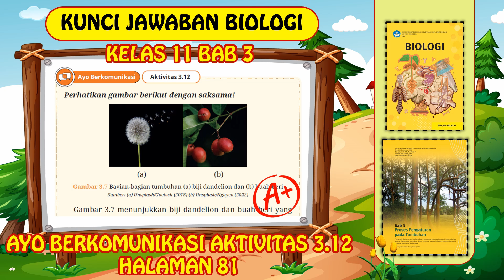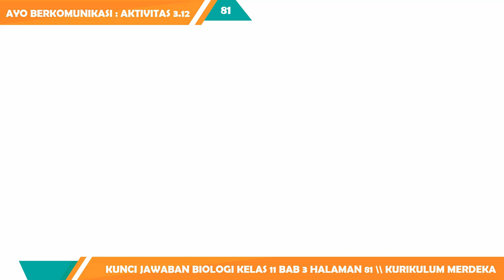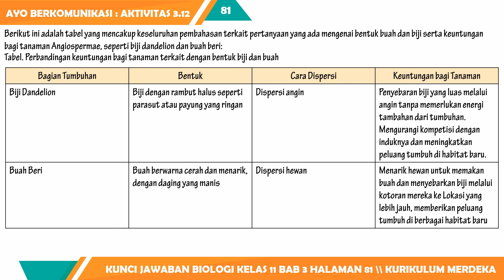KUNCI JAWABAN BIOLOGI KELAS 11 BAB 3 AYO BERKOMUNIKASI AKTIVITAS 3.12 HALAMAN 81 KURIKULUM MERDEKA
Berikut ini merupakan video pembelajaran biologi tentang Pembahasan Kunci Jawaban Biologi Kelas 11 Bab 3 Ayo Berkomunikasi Aktivitas 3.12 Halaman 81 Kurikulum Merdeka yang dimuat pada:

Buku: Biologi SMA Kelas 11 Kurikulum Merdeka
Penulis: Rini Solihat, dkk.
Penerbit: kemdikbud

semoga Kunci Jawaban Biologi Kelas 11 Bab 3 Ayo Berkomunikasi Aktivitas 3.12 Halaman 81 Kurikulum Merdeka ini bisa membantu kalian dalam mengerjakan tugas harian atau pekerjaan rumah saat ini.
Pembahasan soal:
Ayo Berkomunikasi Aktivitas 3.12
Perhatikan gambar berikut dengan saksama!
Gambar 3.7 Bagian-bagian tumbuhan
(a) biji dandelion dan (b) buah beri
Gambar 3.7 menunjukkan biji dandelion dan buah beri yang berasal dari tanaman Angiospermae. Bagaimana bentuk buah dan biji seperti itu memberikan keuntungan untuk tanamannya? Diskusikan pertanyaan tersebut dengan kelompokmu dan tampilkan hasilnya dalam bentuk tabel.

1. Hanya sebagai opsi untuk membantu belajar siswa SMP MTs.
2. Siswa harus tahu bagaimana proses jawaban ditemukan.
3. Konten tidak menjamin kebenaran yang bersifat mutlak, karena tidak menutup kemungkinan ada eksplorasi jawaban lainnya.